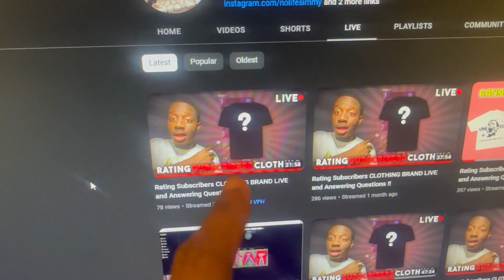DO TIKTOK ADS ACTUALLY WORK FOR MARKETING ?!